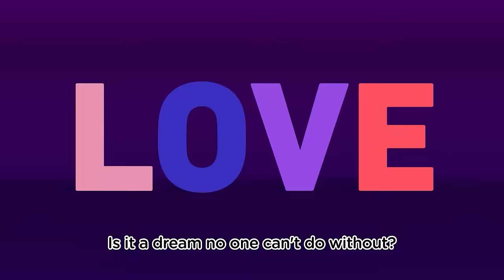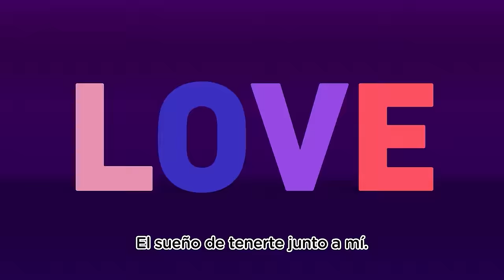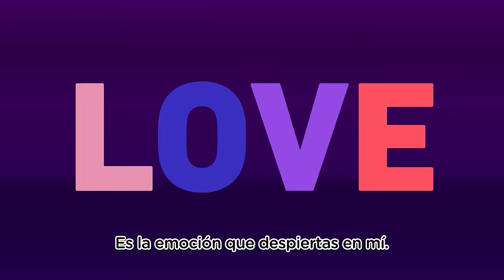Las Maracas / Baila con nosotros / Dance with us / @canticosworld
Grab your maracas and sing along to all of our wonderful songs that feature this amazing instrument. Want to hear it? Don't miss this video and spot the maracas with me. ¡Vamos! ¿Estás listo?

Music available on all major streaming platforms.

Canticos is the #1 bilingual preschool brand, beloved by kids, parents, & educators. We make learning fun with bilingual books, apps, games, and our award-winning animated videos, based on nursery rhymes.

Made with ❤ from our familia to yours. Put A Little Song In Your Heart.